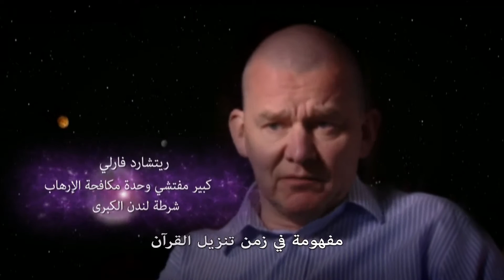...يُكَوِّرُ اللَّيْلَ عَلَى النَّهَارِ وَيُكَوِّرُ النَّهَارَ عَلَى اللَّيْلِ..21/28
له من وصف بالغ الدقة!
هي لحظات من التفكّر بين آيات مسطورة وآيات منظورة!
...يُكَوِّرُ اللَّيْلَ عَلَى النَّهَارِ وَيُكَوِّرُ النَّهَارَ عَلَى اللَّيْلِ...(جزء من الآية 5 من سورة الزمر)
هذا استشهاد مباشر بنص قرآني أنزل منذ 14 قرناً يتضمن تفاصيل علمية مهمة متعلّقة بكروية كوكبنا.
شاهد لتعرف كيف!
هذا تعزيز إضافي لليقين بكتاب الله تحتالضوء الساطع للعقل والعلم الحديث
للمزيد تفضل بزيارة: